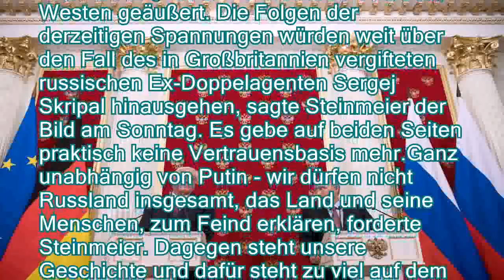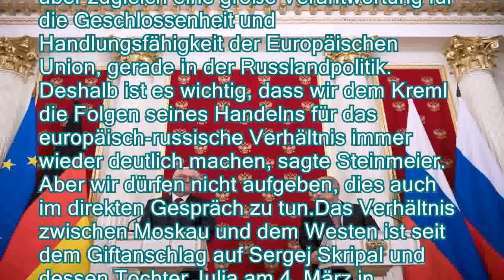Beziehungen zu Russland: Steinmeier beklagt Entfremdung - n-tvde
Beziehungen zu Russland: Steinmeier beklagt Entfremdung - n-tv.de
Mit den Luftangriffen in Syrien wird das westlich-russische Verhältnis erneut belastet. Es gebe auf beiden Seiten "praktisch keine Vertrauensbasis" mehr, beklagt Bundespräsident Steinmeier und warnt davor, Russland zu verteufeln.
   Bundespräsident Frank-Walter Steinmeier hat sich besorgt über die galoppierende Entfremdung zwischen Russland und dem Westen geäußert. Die Folgen der derzeitigen Spannungen würden weit über den Fall des in Großbritannien vergifteten russischen Ex-Doppelagenten Sergej Skripal hinausgehen, sagte Steinmeier der Bild am Sonntag. Es gebe auf beiden Seiten praktisch keine Vertrauensbasis mehr.Ganz unabhängig von Putin - wir dürfen nicht Russland insgesamt, das Land und seine Menschen, zum Feind erklären, forderte Steinmeier. Dagegen steht unsere Geschichte und dafür steht zu viel auf dem Spiel. Vielmehr müsse die Politik der